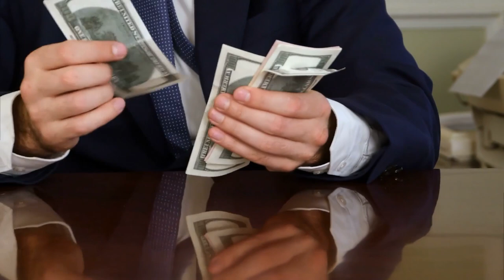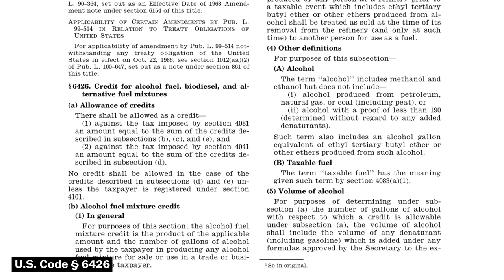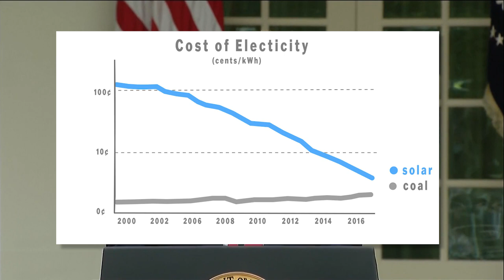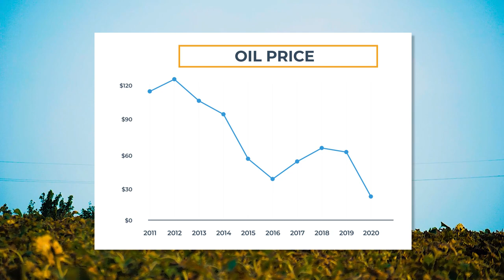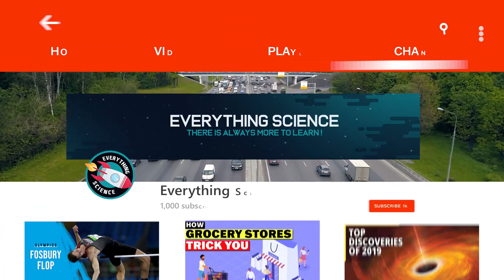What are Biofuels and Where are They Going?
With increasing CO2 emissions around the globe, toughening environmental regulations, and reductions in costs, biofuels now, for the first time ever, are starting to look like a viable option to compete with traditional fuels.

If you've ever wondered anything about biofuels from 'What are they?' to 'How are they made?' to 'Where are they going?' we'll cover all of that and more in this video!

A quick overview of the video (and to get some keywords in the description to optimize my SEO): A biofuel is simply any fuel derived from biomass, or something that was alive, usually farming crops. Both biofuel and normal fuel produce emissions, mainly CO2, but also other greenhouse gases like hydrocarbons and NOx.

Probably the biggest and most obvious hurdle for the biofuel market is costs. Diesel fuel has been around for a little over 100 years, and in that time the production pipeline has been highly optimized and scaled for profitability, but the low volumes biofuel are produced in make it hard for them to compete on an even playing field. And wat’s worse than low margins, is the crazy high startup costs to build one of these factories.

We’re in a weird place with biofuel, similar to where renewable energy was a decade ago. Because production is so low compared to traditional diesel, biofuel production won’t be profitable for a while without government intervention and tax credits, especially because the upfront cost for opening these fuel plants can be 10’s or even hundreds of millions of dollars. But the hope is that, just like with renewable energies, that when the government subsidizes the initial growth, eventually they can reach profitability as they scale.